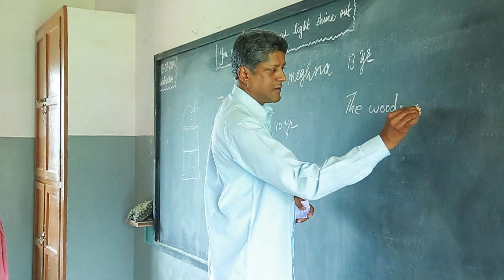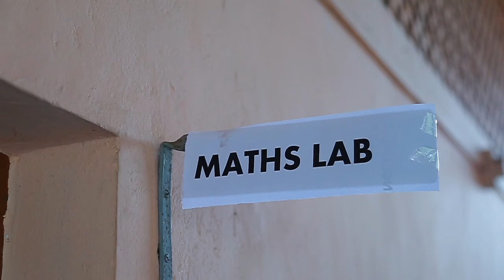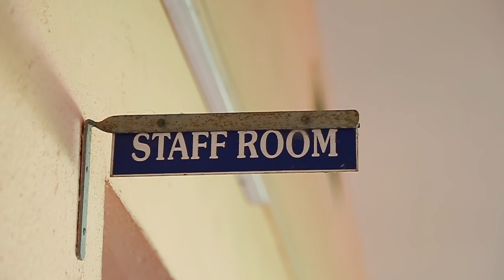Holy Cross Convent School